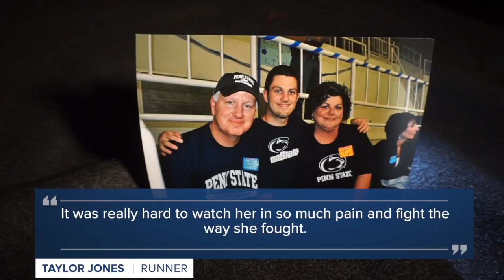Virginia man loses sight, gains strength to run New York City Marathon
After falling asleep at the wheel, Taylor Jones lost his sight after he crashed his Jeep into a home. Although he couldn't see, he set out to achieve his goal of running the New York City Marathon.